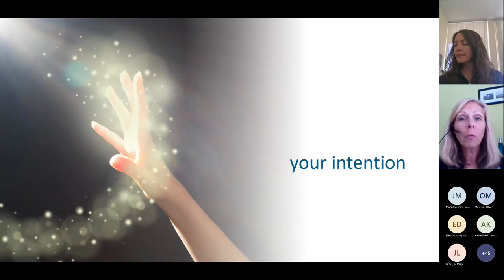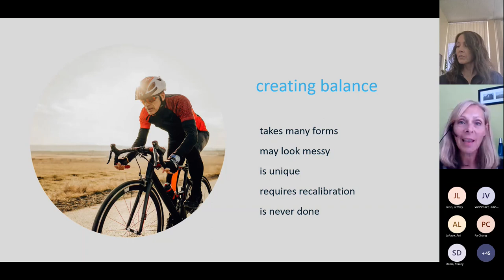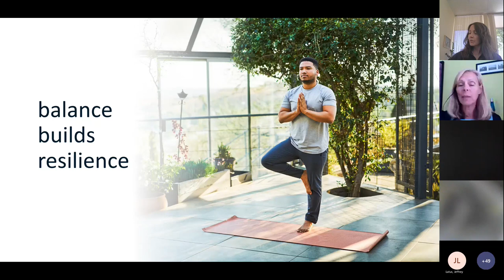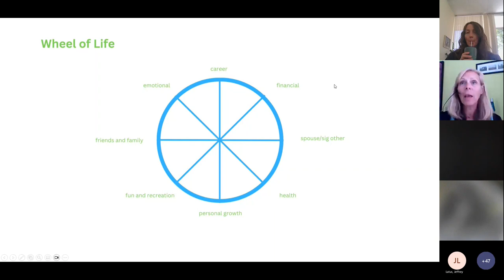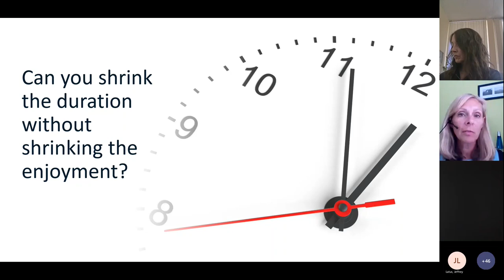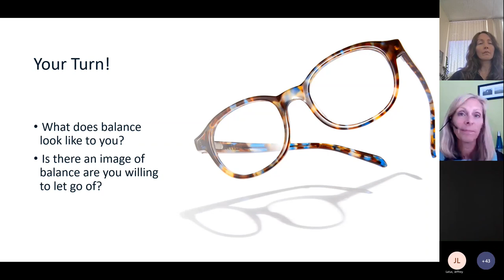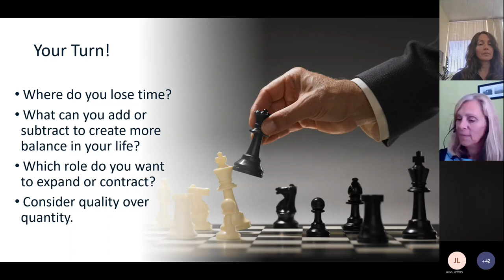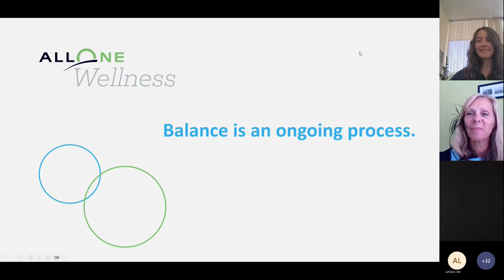Redefining Work Life Balance Live Webinar! 20230525 120731 Meeting Recording Trim